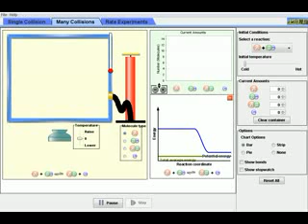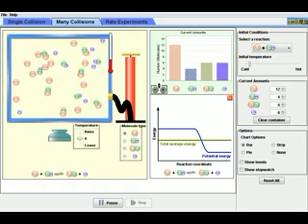B LYKEIOY KAT - KINHTIKH - 2 ANTIDR AFTHORMITI.flv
Εδώ φαίνεται ο τρόπος ποου πραγματοποιείται μια αυθόρμητη αντίδραση. Ξεκινάμε με 10 μόρια από κάθε αντιδρών και μελετάμε τον τρόπο που γίνεται η αντίδραση και πως φτάνει σε ισορροπία. ΕΠίσης εξετά